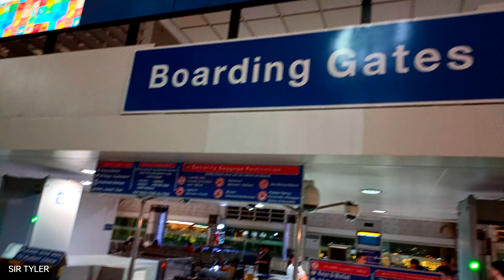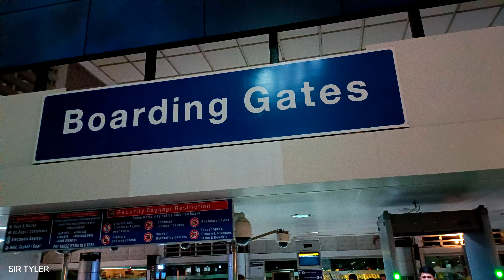(4) MANILA Domestic Airport - Terminal 2 | Bound to DAVAO CITY | First time to travel in Mindanao ✈️